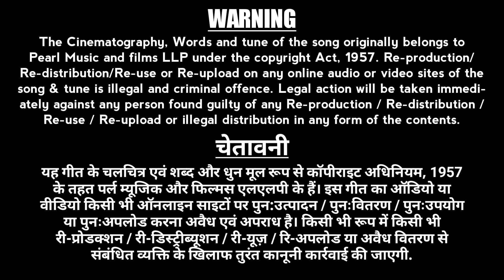TU BADI DILNASHI HAI SANAM Full HD Video Song|तू बड़ी दिलनशी है सनम|Vikrant Bharatiya|Romantic Song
Please…..

Hello Friends,

We are very excited to our new Hindi song entitled "TU BADI DILNASHI HAI SANAM". This song is a Romantic Love song. Must listen the song. enjoy and have Fun.

Song Title : TU BADI DILNASHI HAI SANAM | तू बड़ी दिलनशी है सनम

Label     : Pearl Music and Films LLP
Singers    : Vikrant Bharatiya
Music director   : Jayant Aryann
Lyrics     : Arvind Kumar Sinha
Producer    : Riddhi Vijay Patel | Vijay Laxman Patel
Recording Studio   : Aryan Records, Mumbai
Sound engineer      : Krishna
Mix and mastered   : Aryan Records-Jayant Aryann, Mumbai
Song Category   : Romantic Song
Graphic Design & Editing : Vijay Laxman Patel & Pearl Media and Advertisement

Amazon music
AND
Released on all 150+ Stores

Copyright clause and Warning Lines :
Re-production/Re-distribution/Re-use or Re-upload on any online audio or video sites of the song & tune is illegal and criminal offence. Legal action will be taken immediately against any person found guilty of any Re-production / Re-distribution / Re-use / Re-upload or illegal distribution in any form of the contents.

चेतावनी :
इस गीत का ऑडियो या वीडियो किसी भी ऑनलाइन साइटों पर पुन:उत्पादन / पुनःवितरण / पुनःउपयोग या पुनःअपलोड करना अवैध एवं अपराध है। किसी भी रूप में किसी भी री-प्रोडक्शन / री-डिस्ट्रीब्यूशन / री-यूज़ / रि-अपलोड या अवैध वितरण से संबंधित व्यक्ति के खिलाफ तुरंत कानूनी कार्रवाई की जाएगी.

FOR upcoming future music videos Etc.

Mr. Arvind Kumar Sinha : +91 – 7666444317 and +91 – 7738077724

Pearl Music and Films LLP